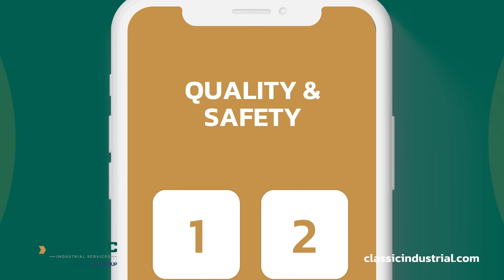Sept. 5: Tiger Stadium stories and LSU-Nicholls preview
LSU returns to Baton Rouge for its home football opener against Nicholls State on Saturday night in Tiger Stadium, which is celebrating its 100th birthday this season. Our LSU Sports Insiders — columnist Scott Rabalais, outgoing beat writer Sheldon Mickles, beat writer Koki Riley and host Zach Ewing — reminisce about the legendary stadium with some stories and observations.
Also, we preview LSU vs. Nicholls, a game the Tigers are expected to win easily. What can they learn about themselves in the process? Plus, our predictions for the game and the NFL season.

0:00- intro
2:35- Turning the page to Nicholls State
6:05- Injury Report
10:00- Tiger Stadium turns 100
20:00- Should LSU schedule differently
28:00- What we want to see when LSU has the ball
34:00- What do we want to see from LSU defense when Nicholls has the ball?
38:00- Keys to the Game
42:30- Sports Betting predictions
44:00- Around the SEC: What else are y'all watching this weekend?
50:25- Predictions for LSU vs Nicholls plus bonus Superbowl Predictions